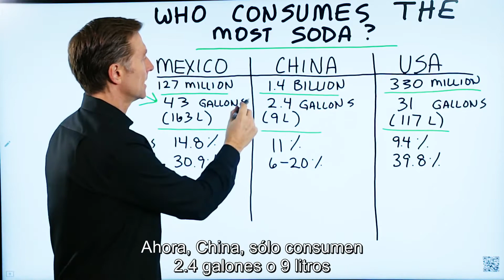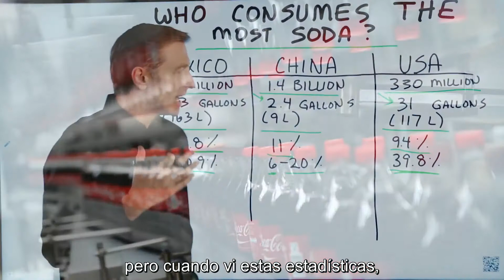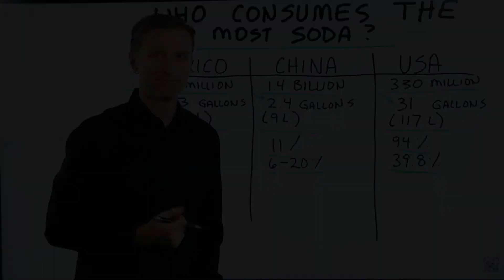¿Qué país consume más sodas o refrescos, México, China o Estados Unidos? Subtitulado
¿Qué país cree que consume más refrescos?

0:05  ¿Qué país consume más refrescos?
0:56 Los refrescos y la conexión con la diabetes y la obesidad
1:42 ¿Es adicto a los refrescos? Pruebe esto.

Entre México, China y EE. UU., ¿Qué país consume más refrescos por persona?

México - 127 millones de personas
43 galones de refresco (163L)
Diabéticos 14.8%
Obesidad 30.9%

China - 1.4 mil millones de personas
2.4 galones (9L)
Diabéticos 11%
Obesidad 6-20%

Estados Unidos - 330 millones de personas
31 galones (117L)
Diabéticos 9.4%
Obesidad 39,8%

La soda es como azúcar líquida. Si le apetecen bebidas azucaradas o refrescos, quizá quiera probar un refresco endulzado con estevia.

Me sorprende la cantidad de refrescos que beben algunas personas. ¿Cuántos galones o litros de refresco cree que consume usted anualmente?